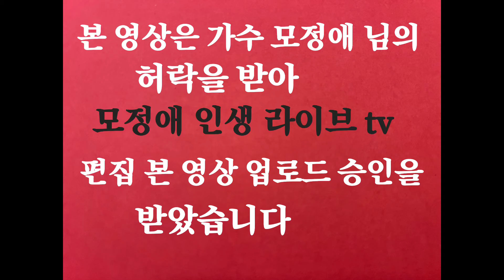모정애 애창곡